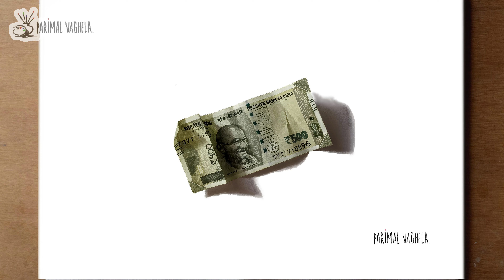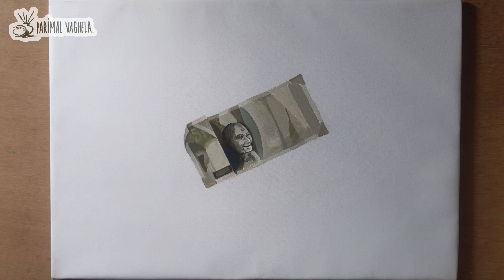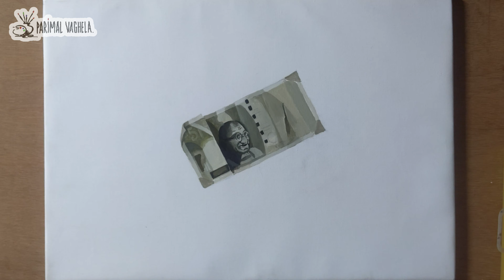Time -Laps Painting: How to Make Realistic Acrylic Paintings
Academic painting real vs fake
Anyone can learn to paint..?
Drawing newspaper.. that looks so real.
Drawing Vs Reality - Banknote, so real it can't be true.
500 rupee note drawing
500 rupee note ka drawing
500 rupee note ki drawing
500 rupee note ka chitra kaise banaen
पेंटिंग कैसे बनाते हैं
पेंटिंग डिजाइन
सिंपल पेंटिंग
अच्छी पेंटिंग
चित्र पेंटिंग
पेंटिंग आर्ट